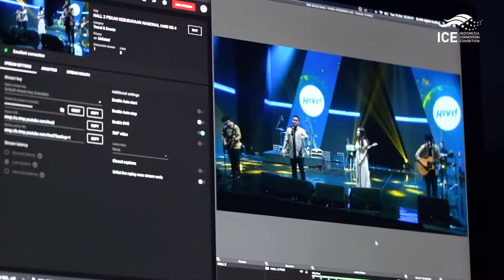Pekan Kebudayaan Nasional 2020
With the main theme, “Ruang Bersama Untuk Indonesia Bahagia“, the Indonesian Ministry of Education and Culture (Kemendikbud) successfully created the first-ever Cultural Week virtual event in the world!

By presenting 27 conference themes, 93 performances, 1,477 paintings exhibited virtually in 5 exhibition categories, and gathers more than 4000+ artists from all over Indonesia virtually, Pekan Kebudayaan Nasional managed to unite the spirit of Indonesian culture with more fresh and creative performances.

ICE is chosen as one of the venues to film and record the stunning art and cultural performances before being aired through various digital platforms, from television to video streaming services.